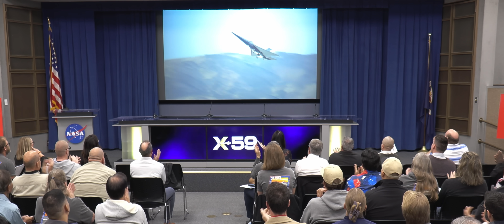NASA’s X-59 Completes Historic First Flight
NASA’s X-59 quiet supersonic research aircraft took to the skies for the first time Tuesday, Oct. 28, 2025, departing from Lockheed Martin’s Skunk Works facility in Palmdale, California, and arriving at NASA’s Armstrong Flight Research Center in Edwards, California. The milestone marks a major step for NASA’s Quesst mission and its goal of enabling quiet supersonic flight over land. For more information about the X-59 and NASA's Quesst mission,